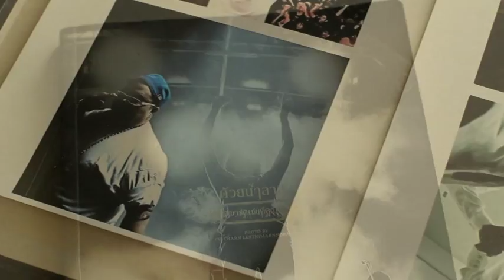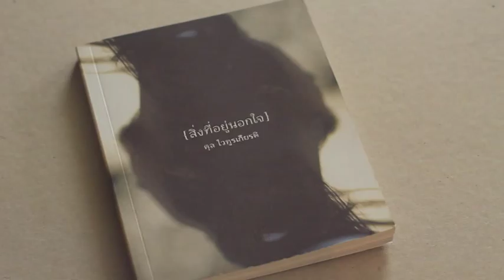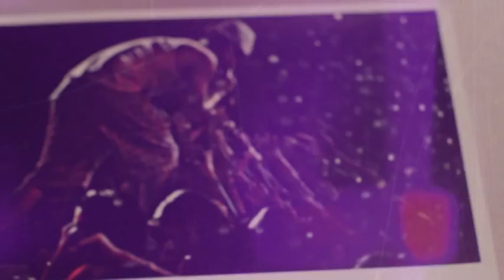Singha Idol T110 B1